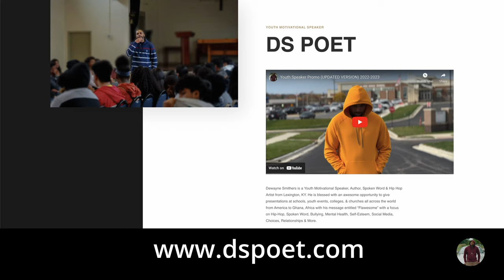How My Girlfriend Broke My Heart With This Phone Call